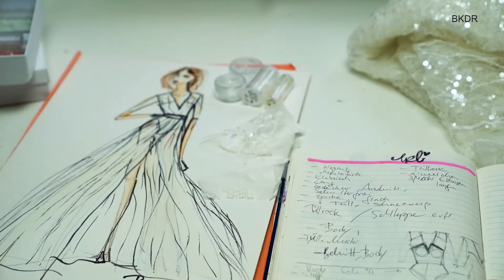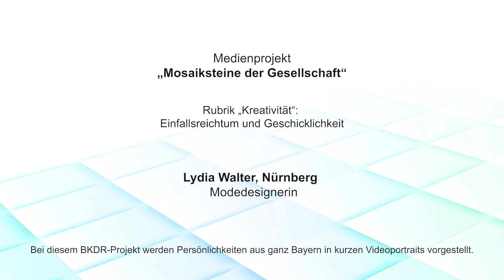Mosaiksteine der Gesellschaft: Lydia Walter, Modedesignerin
Lydia Walter, Modedesignerin (MILA CARDI)

Unweit des Nürnberger Hauptmarktes in der Tucherstraße 3 befindet sich das kleine, aber feine Atelier mit dem Namen „MILA CARDI“ von Lydia Walter. Sie ist in Russland in Sibirien geboren, wo sie einen Großteil ihrer Kindheit verbrachte.

Bereits damals entfalteten sich bedingt durch ihre Kreativität zahlreiche Ideen, von denen sie später einige umsetzte. 2007 schloss sie ihre Ausbildung zur Modeschneiderin mit einer Begabtenförderung ab. Es folgte ein Modestudium an der Staatlichen Modeschule in Stuttgart und unter anderem ein Praktikum im Kreativteam von HUGO BOSS. Danach zog sie zurück nach Nürnberg, um gemeinsam mit ihrer Geschäftspartnerin ein Modelabel zu gründen. Nach zwei erfahrungsreichen Jahren trennten sich die Wege. Heute ist sie mit „Mila Cardi“ selbstständig.

Schon sehr früh entwickelte sich ihr Interesse für Mode. Heute fertigt sie individuelle Modelle in Maßfertigung an und sagt, dass sie sich ganz bewusst von der Massenproduktion distanziert. Für sie stehen Werte wie Tradition, hohe Qualität und nachhaltige Produktion im Vordergrund! Die Coronazeit war und ist dabei noch immer eine Härteprüfung, doch ihr Lebensmotto lautet: „Niemals aufgeben!“

Sie möchte ihren Kunden nichtsdestotrotz ausdrucksstarke und einzigartige Modelle anbieten. Jedes einzelne Kleidungsstück wird als exklusives Unikat konzipiert und in Handarbeit gefertigt. Unter dem Slogan: „Be different, be MILA CARDI“ entwirft sie außergewöhnliche und hochwertige Produkte.
Sie möchte, dass man sich mit ihren Anfertigungen identifizieren kann, diese jedoch auf keinen Fall alltäglich wirken.

Am Beispiel von Lydia Walter wird deutlich, dass man mit viel Fleiß, harter Arbeit, Talent und enormer Kreativität seine Illusionen wahrwerden lassen kann.

Wir bedanken uns bei Melanie Oerter dafür, dass wir sie beim Anfertigungsprozess ihres Brautkleides begleiten durften und sie uns darüber hinaus als Model beim Videodreh zur Verfügung stand!